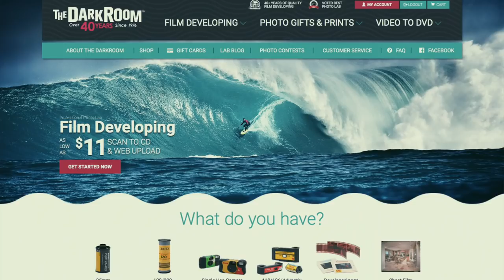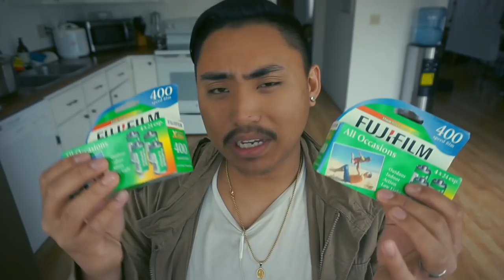5 IMPORTANT Tips for Beginner Film Photographers!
Whats gucci y'all, today I present to you 5 IMPORTANT tips for beginner film photographers that you need to know! These are all practical tips nothing about aperture or how to shoot, instead things that will make you're life easier when you're starting out. I've compiled these personally from my own experience and share them with you today so you don't make mistakes! Enjoy!

BTW there will be a "short film" on my channel sometime this week.

(Selling film cameras, and other analog goodies)

Gear:
Nikon F3
Nikkor 50mm 1.4 AI-S
Olympus OM2n
Olympus F.Zuiko 50mm 1.8
Vivitar series 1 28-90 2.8

Follow Drew!

Filming Equipment used:
Sony a5000
Manfrotto tripod
16-50  kit lens

How to buy film camera.